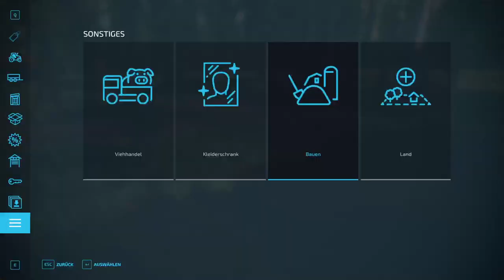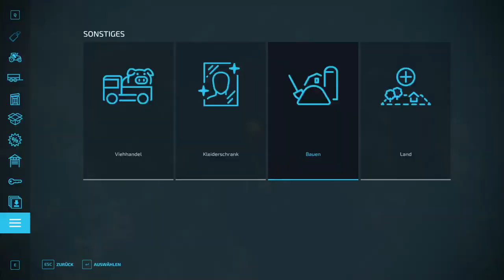LS22 - Forstinning #16 - Schreinerei bauen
Nachdem die Fläche gerodet und das Holz abtransportiert wurde kann die neue Schreinerei gebaut werden